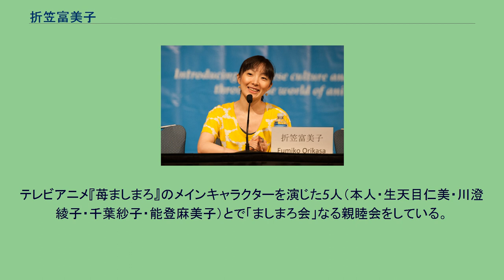折笠富美子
折笠 富美子（おりかさ ふみこ、1974年12月27日 - ）は、日本の声優、歌手、舞台女優。
東京都江戸川区出身。
アトミックモンキー所属。
1974年12月27日に東京都江戸川区で2人姉妹の次女として生まれる。
高校は女子校で、軽音楽部でキーボードを担当、また生徒会副会長を務めた。
母子家庭で育ち、女手一つで姉妹を育てた母を見ていたため、大学への進学は考えていなかったという。
「エレクトーンのブライダルプレイヤーになろうかと思ったが、『音楽じゃない別の形の表現』を」と思っていた。
音楽の道に進むか迷っていた時に、三宅裕司主催の劇団スーパー・エキセントリック・シアター（以下SET）の募集を見かけて、「表現を学べる場」に進もうと高校2年生の頃にオーディションを受けて合格する。
3年生からSETの第3期研究生として養成所に通う。
高校卒業と同時に養成所の卒業公演の査定に合格し、1993年にSETの劇団員として所属する。
テレビドラマの仕事もしたが、「もっと広いところで勝負してみよう」と3年間在籍したSETを退所。
この当時はアルバイトをしながら風呂なし・共同トイレのアパートで生活し、ほとんどジャージで過ごしていたと語っている。
声優としてのデビューは1999年のテレビアニメ『GTO』のヒロインの冬月あずさ役である。
その後、様々なアニメやゲームに声を当てていった他、歌手としても活動している。
所属事務所の変遷は、東京俳優生活協同組合（1999年 - 2007年2月28日）を経て、アトミックモンキー（2007年3月1日 - ）に所属。
特技はエレクトーン、タップ・ジャズダンス。
声種はソプラノ。
女性役を主とし、さまざまなタイプのキャラクターの声を演じている。
日本のアニメやゲームへの出演が主で、出演作のキャラクターソングを歌うこともある。
一部、海外作品の吹き替えなどもこなしている。
かかずゆみを部長とする「着物部」に所属しており、イベントには連れだって、和装で参加する事がある。
なお、かかずゆみ・豊口めぐみとは、演劇ユニット「R＊L（ラフラフ）」を結成している。
テレビアニメ『苺ましまろ』のメインキャラクターを演じた5人（本人・生天目仁美・川澄綾子・千葉紗子・能登麻美子）とで「ましまろ会」なる親睦会をしている。
担当女優 映画 ドラマ アニメ